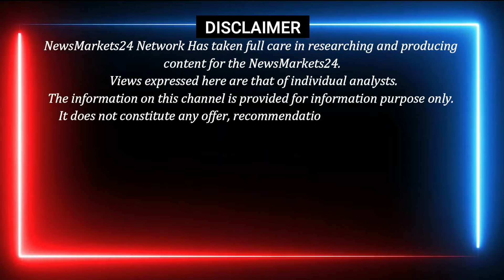07 August 2024 ग्वार का ताजा भाव || ग्वार में आएगी तेजी ! || Gwar Exclusive Report || NewsMarkets24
07 August 2024 ग्वार का ताजा भाव || ग्वार में आएगी तेजी ! || Gwar Exclusive Report || NewsMarkets24

आज इस वीडियो में ग्वार के भाव और ग्वार के मार्केट का ट्रेंड और मार्केट का भविष्य के बारे में बताया गया है,
ग्वार मार्केट का भविष्य कहाँ खरीदारी करनी है कहाँ बिकवाली...और एक्सक्लूसिव रिपोर्ट देखने के लिए हमारे चैनल से जुड़े रहे
धन्यवाद्..

YOUR QUERY
ग्वार गम ग्वार में बनी तेजी
ग्वार में फिर तेजी
ग्वार में फिर तेजी संभव
ग्वार का भाव
ग्वार का भाव आज
आज का ग्वार का भाव
ग्वार के भाव
आज ग्वार का भाव
ग्वार का ताजा भाव
ग्वार का भविष्य 2023
ग्वार में तेजी कब आएगी
आज का ग्वार का ताजा भाव
ग्वार का ताजा भाव आज का
आज का ताजा ग्वार का भाव
ग्वार के भाव बढ़ेंगे
ग्वार
ग्‍वार गम
आज के ग्वार के क्या भाव है
जोधपुर मंडी में ग्वार का भाव आज का
अनाज मंडी में आज ग्वार के ताजा भाव